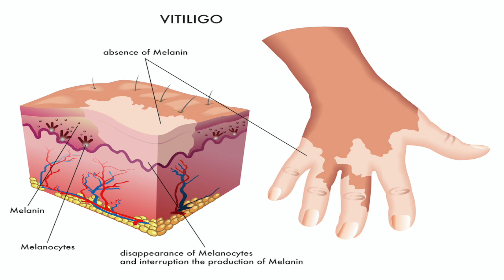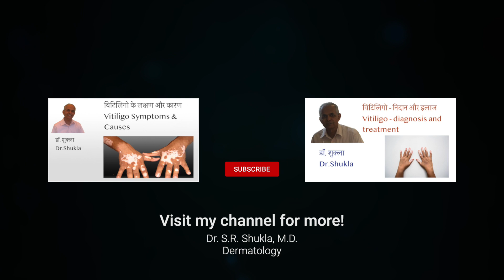विटिलिगो -प्रश्न उत्तर; Vitiligo- Q&A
Dermatologist, Dr. S.R. Shukla addresses myths and questions about vitiligo. This video is in hindi language with subtitles in english

Accessing or otherwise using this channel or communication with Dr. Shukla on this channel does NOT establish a doctor-patient relationship. Providing any personal or medical information on this channel is not recommended. If you chose to provide any personal or medical information on this channel it does NOT establish a doctor-patient relationship.
Always consult with your doctor or qualified medical provider and follow their advice regardless of any information obtained on this channel.

This channel makes no warranties concerning the accuracy, timeliness and completeness of information and content available on this channel.
Any reliance on any information provided by this channel is solely at the user’s risk.

Please remember that anything you post on this channel are NOT private and can be seen by other people, therefore please do not post anything you do not want everyone on internet to read.
This channel or Dr. Shukla are not responsible or liable for the comments or content posted by the users of this channel.